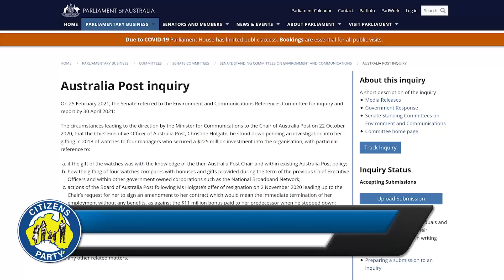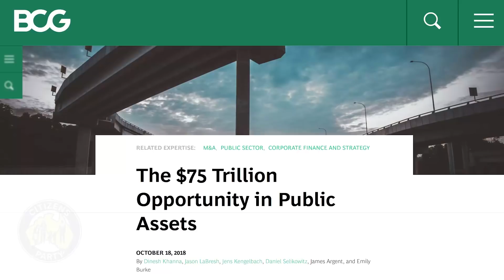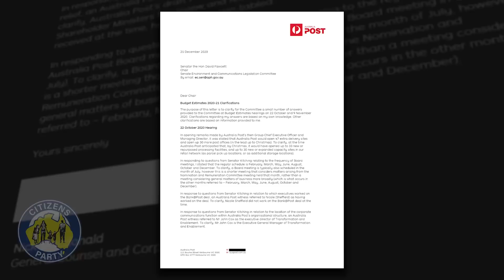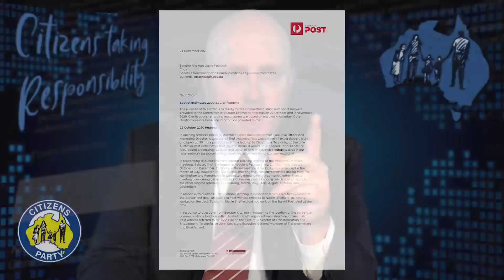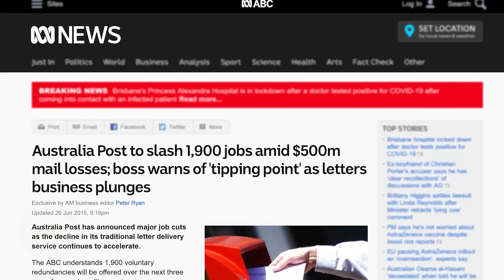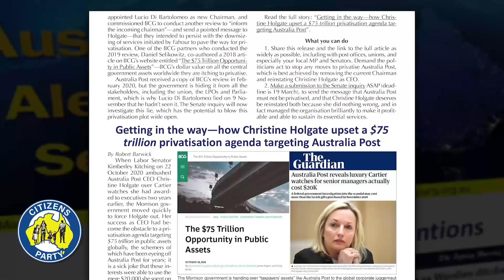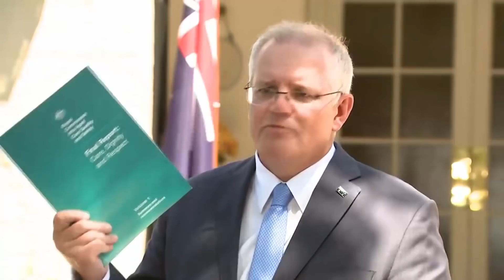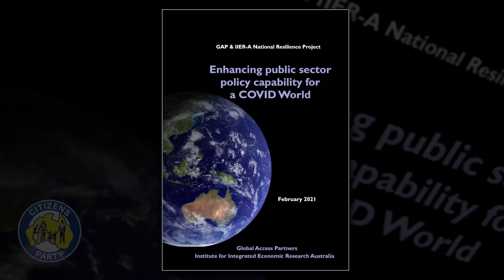CITIZENS REPORT 12 Mar 2021 - Give up your $75 trillion! / Outsource government, surrender democracy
1. ‘Hand over your $75 trillion!’
2. Outsourcing government is surrendering democracy

Watch the new documentary, "Taking on the banks: The truth about the Australia Post Cartier watches affair"